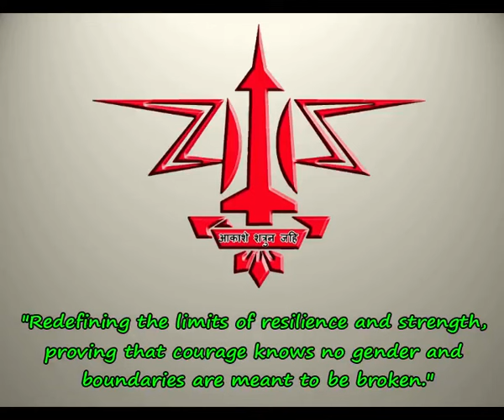Who is Captain Supreertha CT, the first woman officer from Army Air Defence to be posted at Siachen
Captain Supreetha C T has made history as the first woman officer from the Corps of Army Air Defence to be operationally deployed at an operational post on the Northern Glacier in OpMeghdoot. Following rigorous training, she now serves at the world's highest battlefield, showcasing extraordinary determination and groundbreaking achievement.